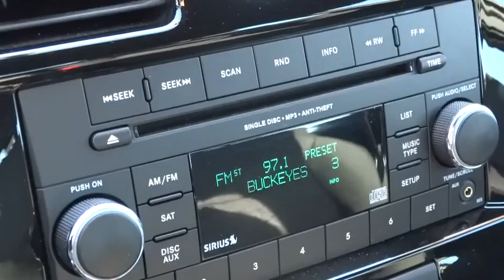2013 Chrysler 200 Columbus, Lancaster, Central Ohio, Newark, Athens, OH C12523A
2013 Chrysler 200 4DR SDN TOURING - Stock#: C12523A - VIN#: 1C3CCBBB9DN547411

2840 N. Columbus St.